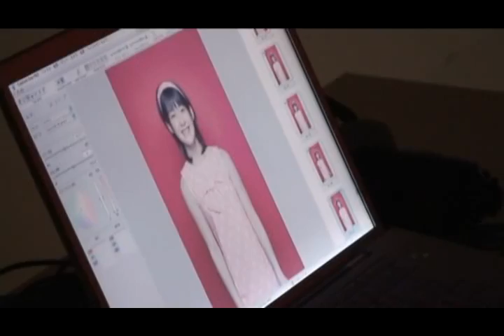Buono! - Rottara Rottara Making of Part 2 (Clip 1)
Buono! 5th Single "Rottara Rottara" Making of PV Part 2 from Single V Clip 1
Visite and vote for us!